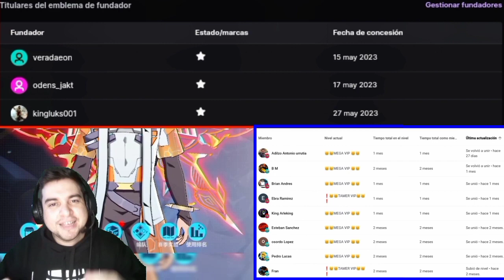Inicia La Temporada 💥 Como Ganar Todos Los PREMIOS ✅️ En Digimon New Century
Todo Lo Necesario para mejorar y tener todos los recursos del juego En Digimon New Century🔥🔥🔥🔥

                     ❗ YYYYYYYYYYYYY❗

🔘Aca Tienen Toda La Serie Completa De Digimon New Century 😀😀